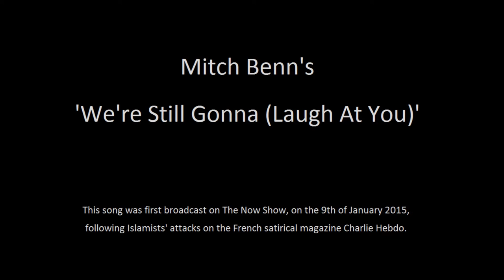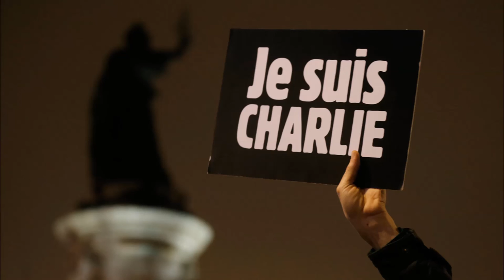Mitch Benn - We're Still Gonna (Laugh At You) (The Now Show, 9th January 2015)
Mitch Benn - We're Still Gonna (Laugh At You). First broadcast on The Now Show, on the 9th of January 2015.